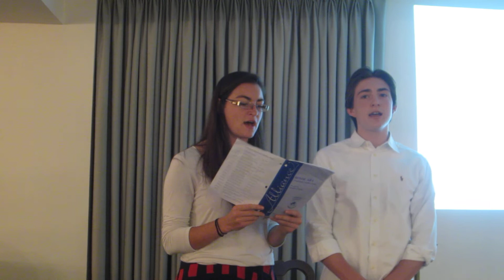Rachel and Marcus at MAUMC 2011